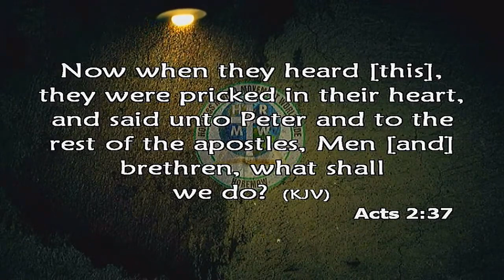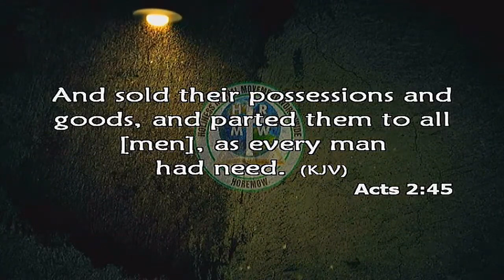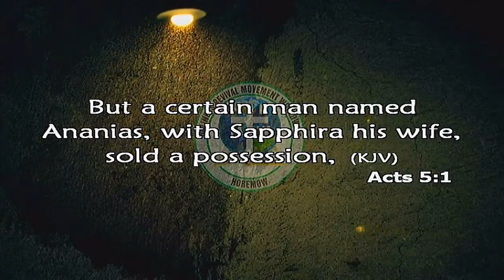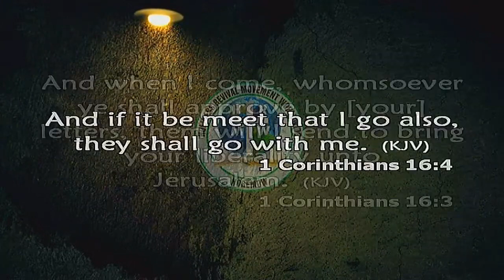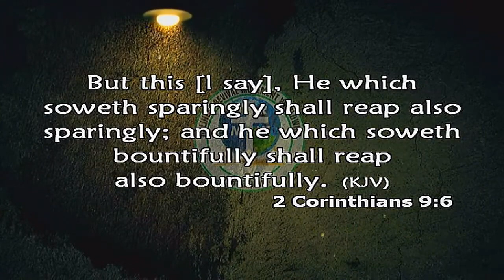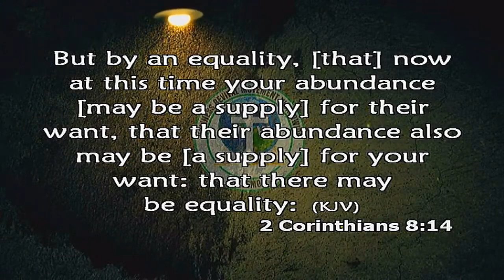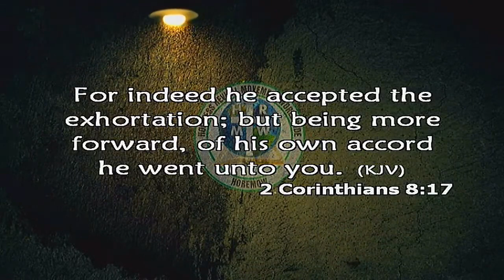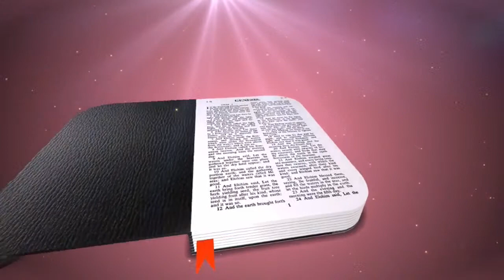SUPPORTING HOLINESS MOVEMENT WITH YOUR MONEY AND MATERIAL RESOURCES, PST. PAUL RIKA.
The LORD gave the Word: GREAT WAS THE COMPANY OF THOSE THAT PUBLISHED IT